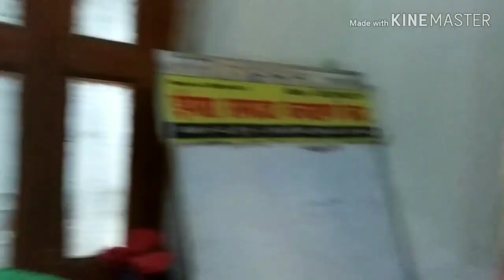Bachchon ki bad habits torne ke upay.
Bachchon ki bad habits torne ke liye kai upay kiye jate hain.Bad habits ki jagah nai aadat ka abhyas karaya Jata hai. Torne ke liye sujhav diye jaten hain.Bad habits torne ke liye prerit Kiya Jata hai.Kabhi kabhi puraskar evam Dand bhi kaam aaten hain.